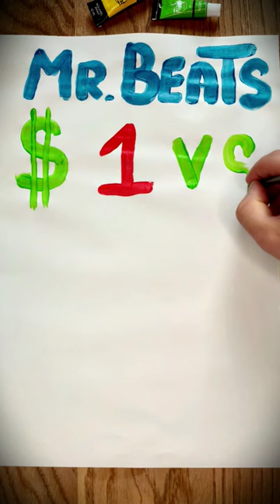Mr.Beats plane ticket.✈️😉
Like, write comments!